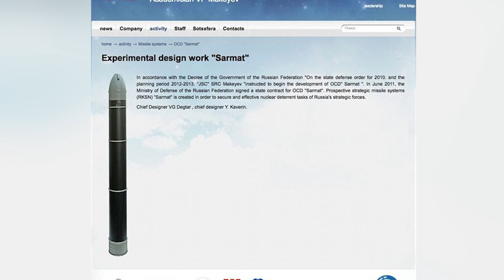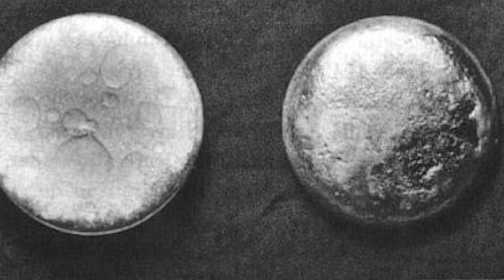World's Most Powerful Nuclear Weapon - Russia's Super Nuke ‘Satan 2’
Russia decided to make it public that they have created one of the most powerful missiles yet, called the RS-28 Sarmat. Makeyev Rocket Design Bureau shows pictures of what 'Satan 2' looks like.

2408 Lakeshore Blvd W.